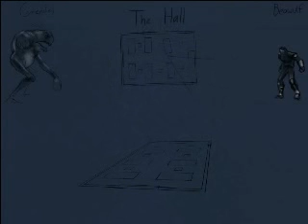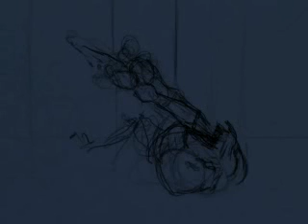time lapse digital painting beowulf vs. grendel